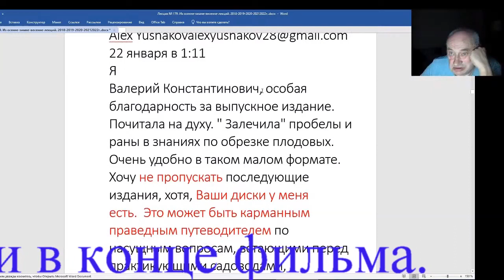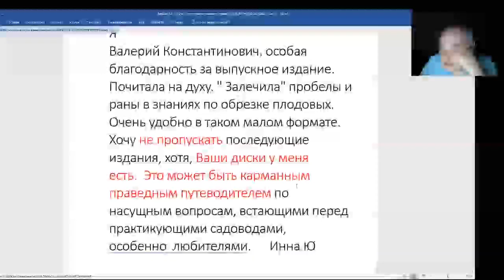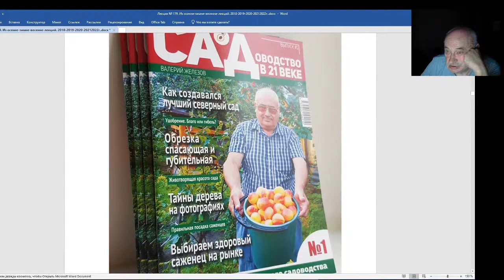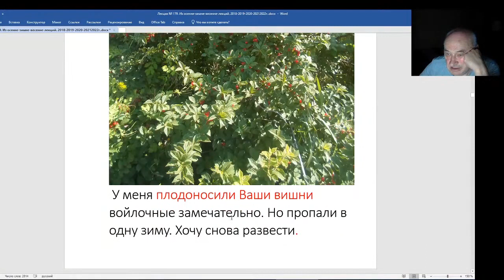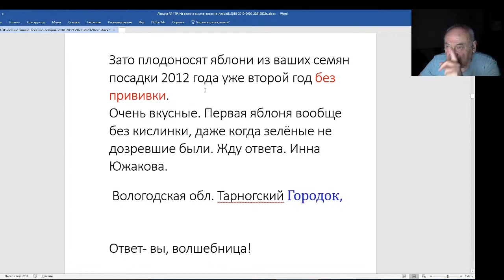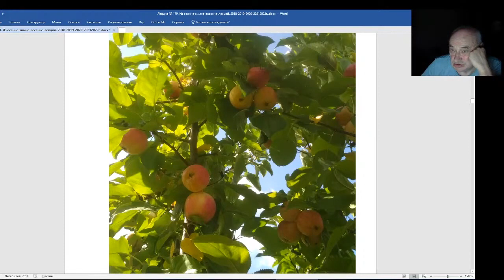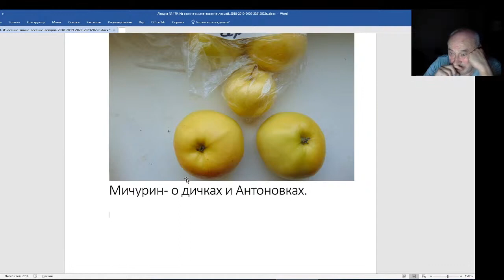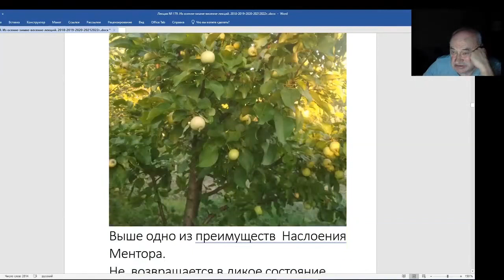Железов Валерий Вебинар 179 Еще письма, письма